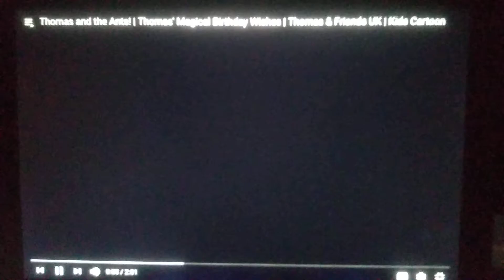Thomas's magical birthday wish Thomas and the ants Thomas & Friends Happy birthday